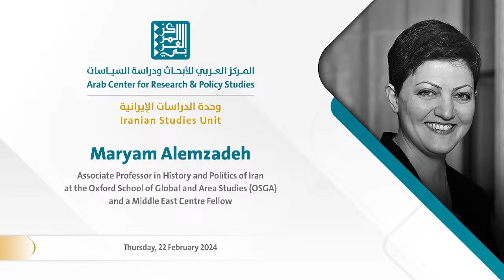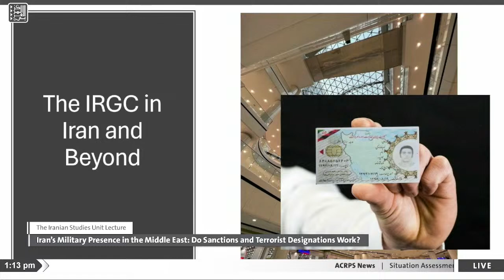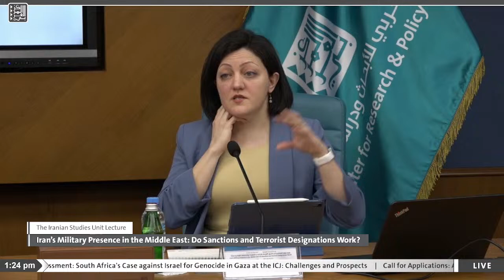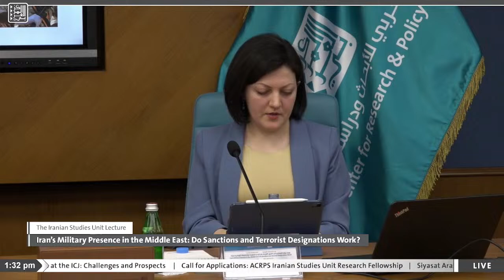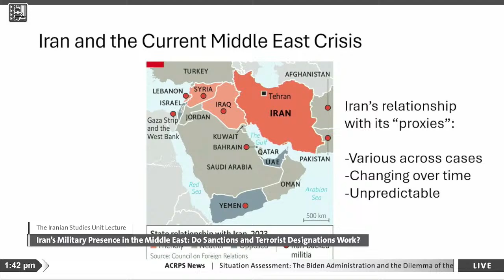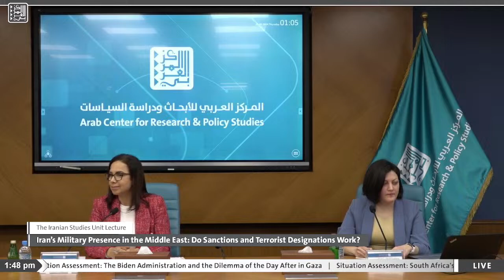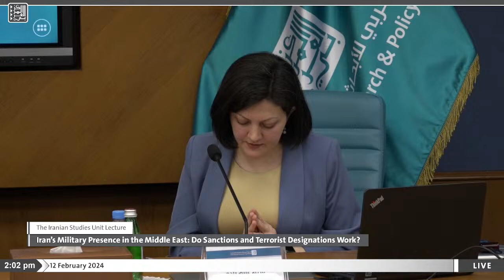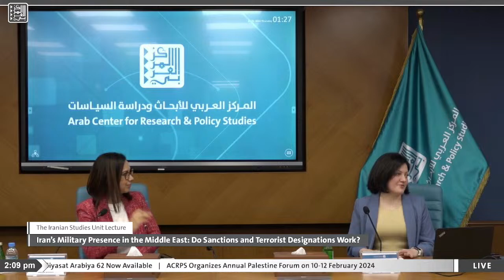Public Lecture | Maryam Alemzadeh - Iran’s Military Presence in the Middle East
Public lecture by Maryam Alemzadeh titled “Iran’s Military Presence in the Middle East: Do Sanctions and Terrorist Designations Work?,” as part of the ACRPS IranianStudiesUnit lecture series, moderated by Aicha Elbasri.